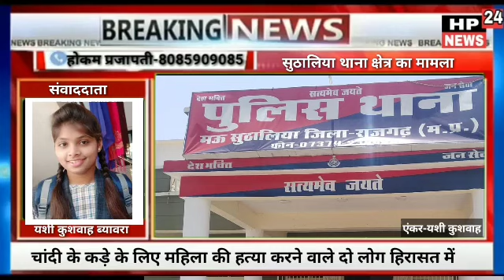चांदी के कड़े के लिए महिला की हत्या करने वाले दो लोग हिरासत में HP NEWS-24 संवाददाता *यशी कुशवाह ब्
ब्यावरा से यशी कुशवाह